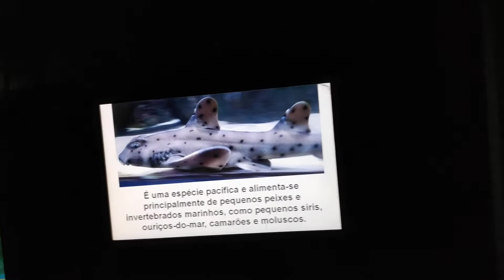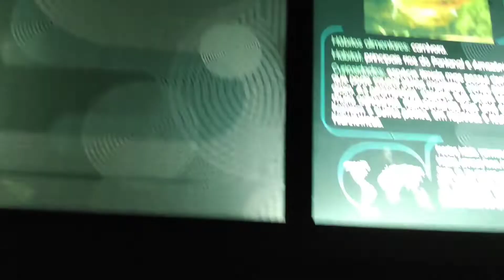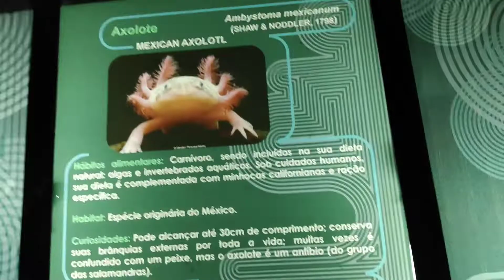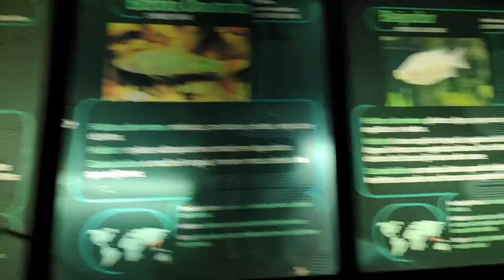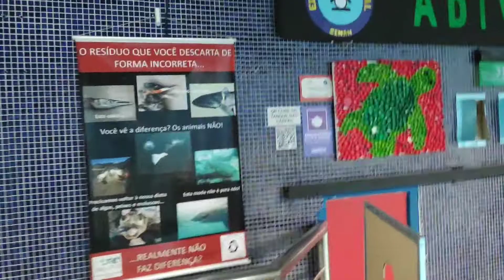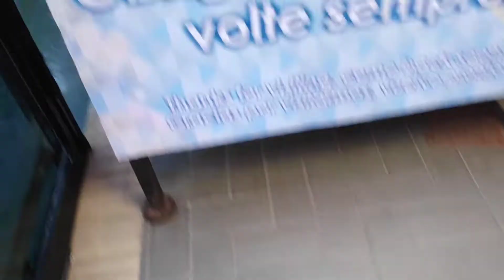antes de ver o aquário de santos veja esse vidio até o final 😮🤔